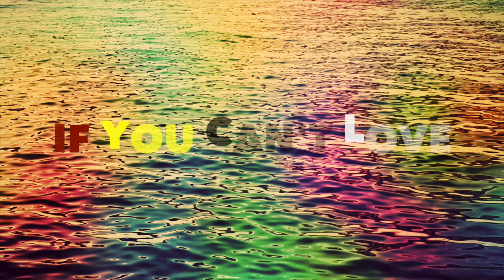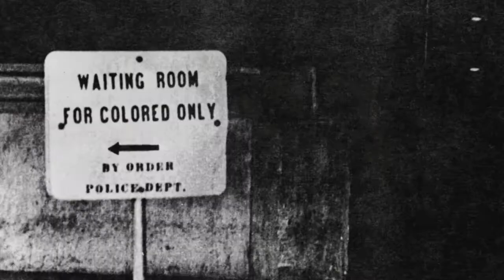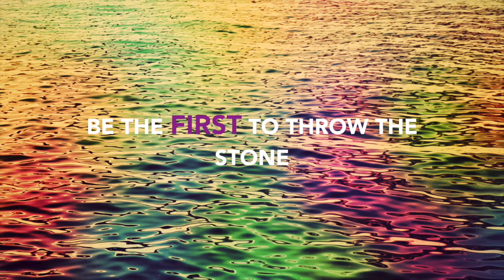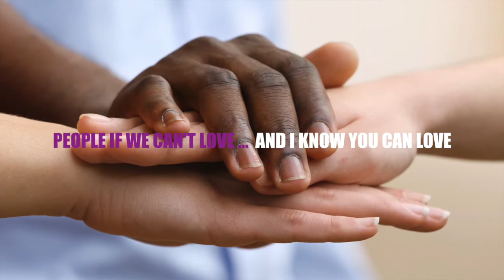Tolerance (Official Lyric Video) A Tribute To Orlando and All Victims Of Hate Crimes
Hi Friends,

This song is available @ To get 3 FREE songs from your truly,

Thank you for listening, and I hope you'll spread the message of  of love, acceptance, equality and tolerance for every man, woman and child.

Love,

-Rehya

Tolerance
Written by Rehya Stevens & Alex Teamer

Elevate
Let’s Elevate
Elevate the consciousness
If you can’t love
Have tolerance

He was fine
With skin as dark as night
Her love was blind
She couldn’t see the crime

In a world of black & white
She was just a girl in love
With a boy
But her father threatened life
He would not let his daughter love
A colored boy

Chorus:
Let’s elevate the consciousness
And if you can’t love
Have tolerance

Two kids at school
Fell into a love so sweet
For all they knew
It was still a secret hard to keep

In a world of wrong & right
They were just two kids in love
Without a choice
But they could not win the fight
Shamed by sisters & brothers
Cus they were boys

Chorus:
We’ve got to elevate the consciousness
People if we can’t love
Have tolerance

Bridge:
Let he who is without sin
Be the first to throw the stone
Are you without sin
Aren’t we all made in the image of him
Aren’t we
Aren’t we?

Chorus:
People if you can’t love
Have tolerance
Because we’ve got to elevate the consciousness
Have tolerance

Dedicated with love to:

Peter O. Gonzalez-Cruz, 22 years old
Luis S. Vielma, 22 years old
Enrique L. Rios, Jr., 25 years old
Miguel Angel Honorato, 30 years old
Javier Jorge-Reyes, 40 years old
Joel Rayon Paniagua, 32 years old
Jason Benjamin Josaphat, 19 years old
Cory James Connell, 21 years old
Juan P. Rivera Velazquez, 37 years old
Luis Daniel Conde, 39 years old
Shane Tomlinson, 33 years old
Juan Chevez-Martinez, 25 years old

And all victims of hate crimes.

Love,

-Rehya